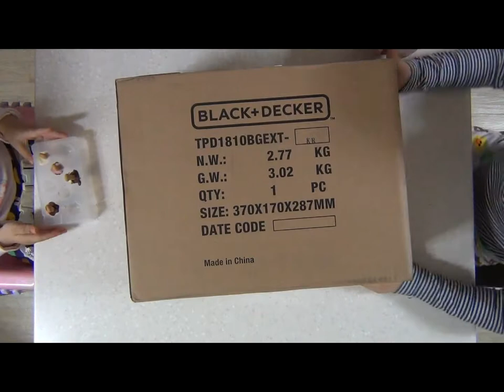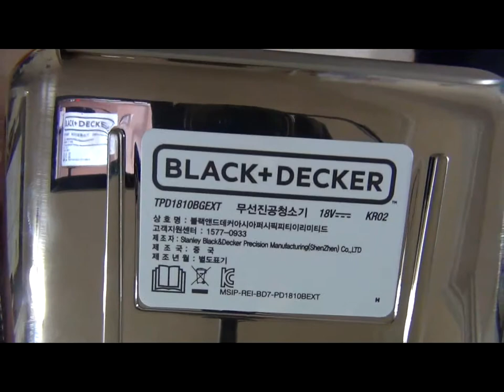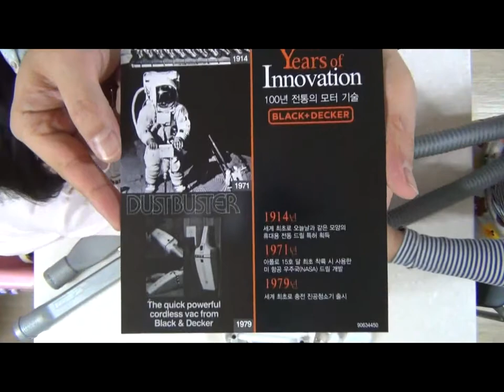TPD1810BGEXT 사용소감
크리모튭 cremo TV